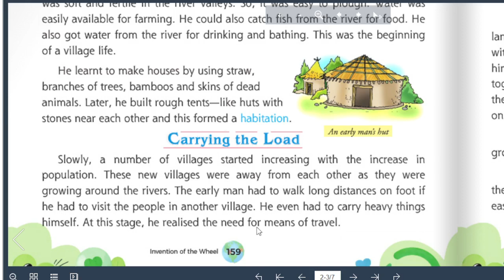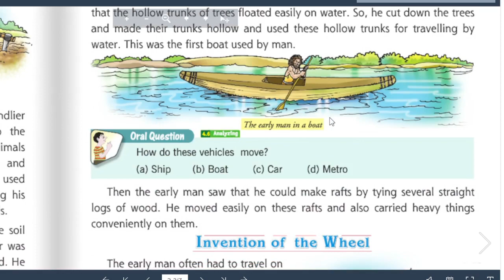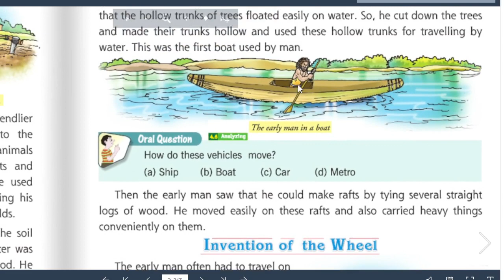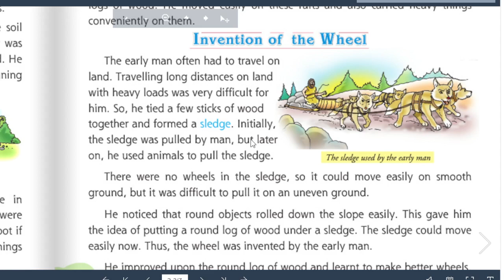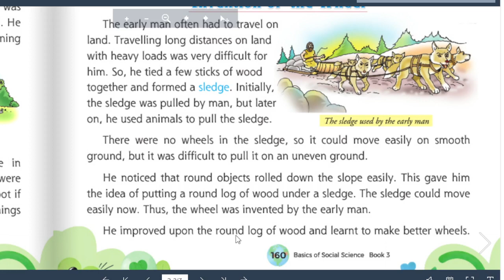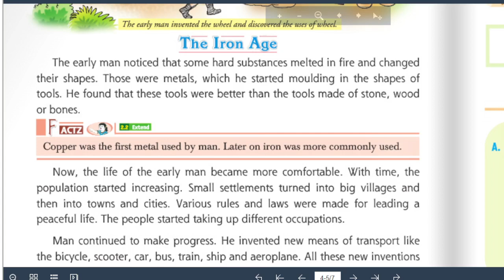Invention of the Wheel Class 3 ch 20 L2 Invention of wheel